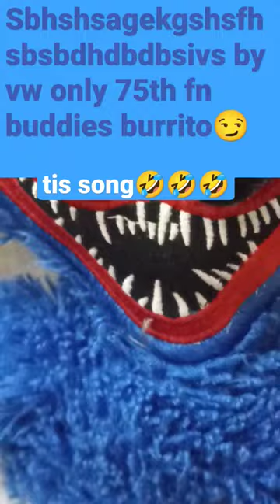noodles burrito burrito Vicodin boss😏 Buddhism. . .................... b buddies bighorn🤣